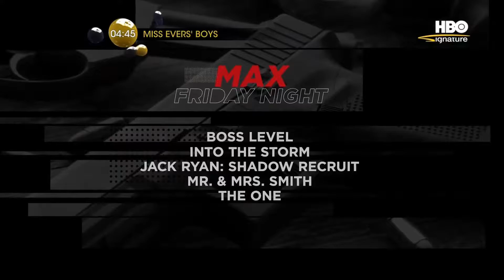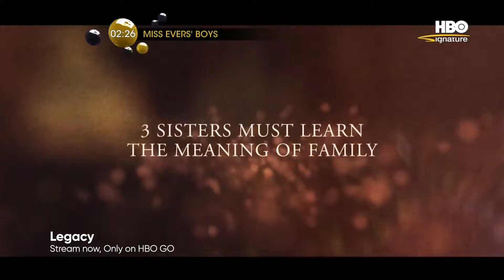HBO Signature Continuity Asia July 1st 2022